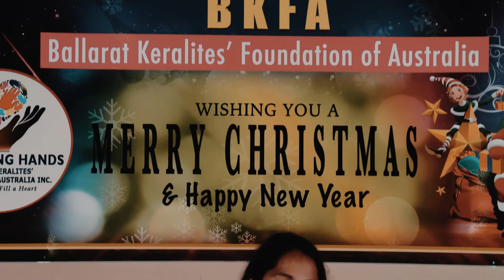BKFA CHRISTMAS AND NEW YEAR CELEBRATIONS 2020